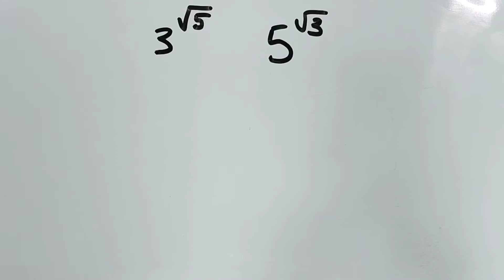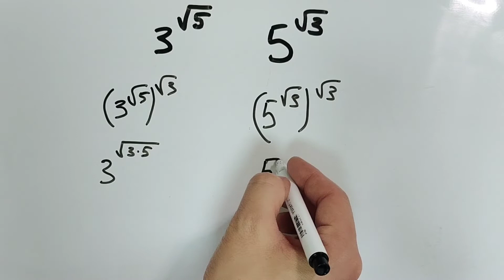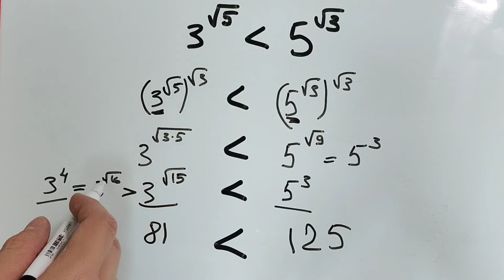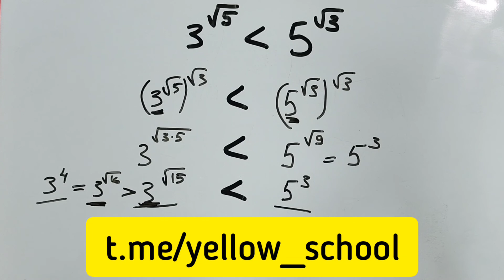Школьники боятся таких задач, как огня. На самом деле все просто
на случай непредвиденных блокировок всего и вся.

Сравните два числа 3^√5 и 5^√3. Что больше и почему? Показываю, как решать.